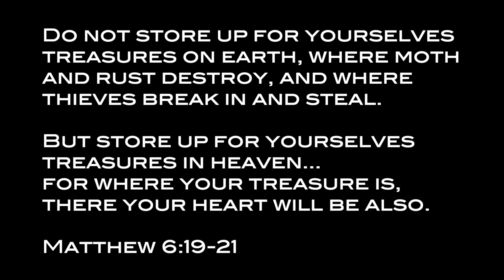Treasure Box Building - Dads and Kids "Give Mom a Break- fast"